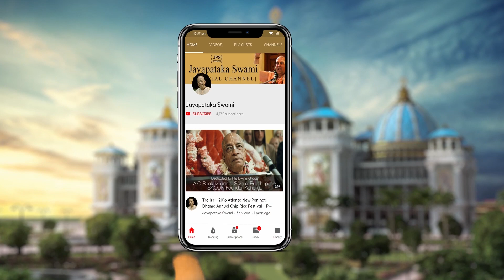20220728 || The prostitute informs Rāmacandra Khān about the statement of Haridāsa Ṭhākura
Srī Kṛṣṇa Caitanya Book Compilation
By His Holiness Jayapatākā Swami Mahārāja on
28th July 2022 in Mayapur, India